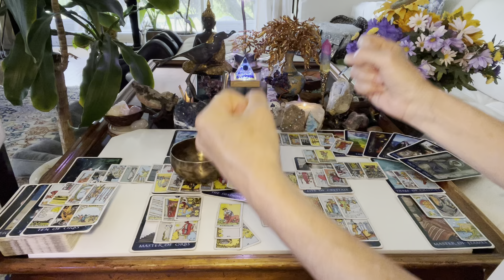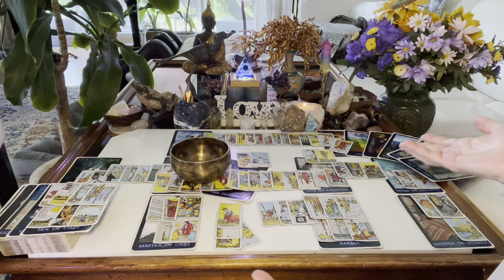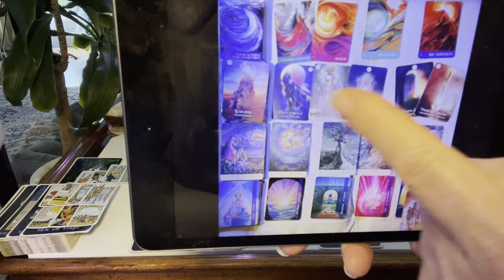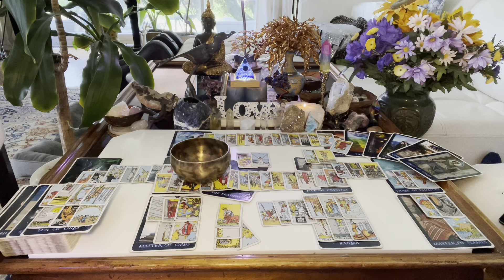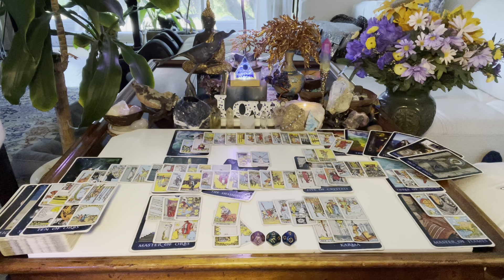TWIN FLAMES 🔥🔥 Channeled Messages, Geese Visit, Teddy’s(AKA Pegasus) Read of Moses & Medusa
REFERENCES:
NUMEROLOGY and the Divine Triangle by Faith Javane/Dusty Bunker(I studied 30-40 years ago)
En.m.Wiktionary.org (love playing with universal definitions & words!)
Gematria, gematrix.org (random messages based on numbers & words)
AZlyrics.com (my usual reference for a quick lyric look-up)

TAROT & ORACLE DECKS:

RIDER WAITE
GOLDEN UNIVERSAL TAROT
GILDED TAROT
KIPPER
ROMANCE ANGELS
NUMEROLOGY GUIDANCE
JOURNEY OF LOVE
ASCENSION CARDS
PAST LIFE ORACLE
ENERGY ORACLE
ANIMAL TAROT
NATURE'S WHISPERS
METATRON SELF-MASTERY ORACLE
MYTHIC ORACLE
GREEK MYTHOLOGY
STARSEED ORACLE
FORTUNE’S ORACLE
MESSAGES OF LOVE ORACLE
ZODIAC ORACLE
TEA LEAF
THOTH POCKET SWISS TAROT
LOVE ORACLE